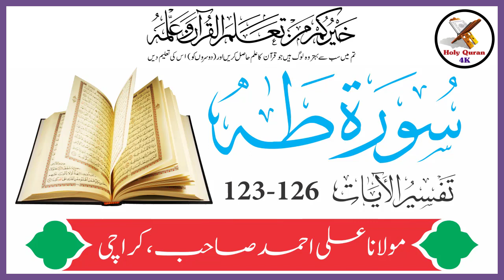Surah Taha Verses 123-126 Urdu Translation & Tafseer By Maulana Ali Ahmed | Holy Quran Motivation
Surah Taha Verses 123-126